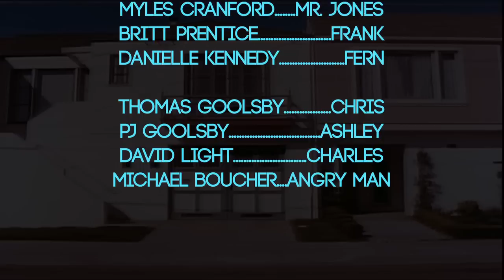Robin D Hood - Proof of concept pilot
A Nurse Practitioner juggles family work, and health care ethics in this fresh and diverse half hour comedy series.

Created by:
Drew McKinney
Carolyn Barnett
Maxine Newell

Cast:
Zondra Wilson - Robin
Lester Purry - Patrick
Elisa Terrazas - Deb
Thomas Goolsby - Chris
PJ Goolsby - Ashley
Dannielle Kennedy - Fern
Britt Prentice - Frank
Myles Cranford - Mr. Jones
David Light - Charles
Michael Boucher - Angry Man